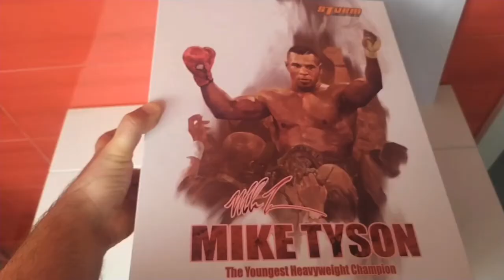Storm Collectibles 1/6 Unboxing And Review Mike Tyson